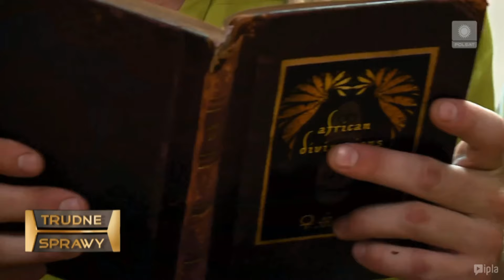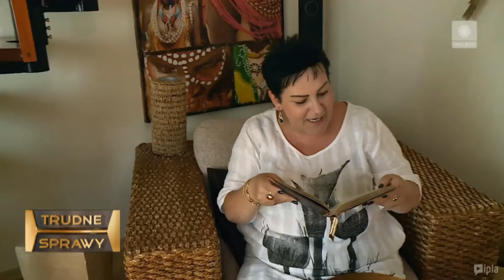Ciumkaj loczki: TRUDNE SPRAWY 33